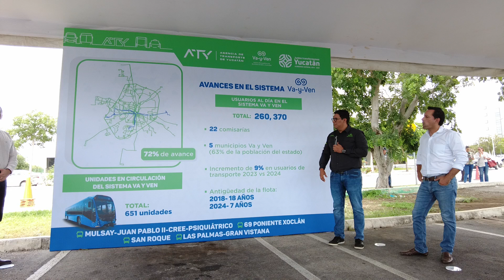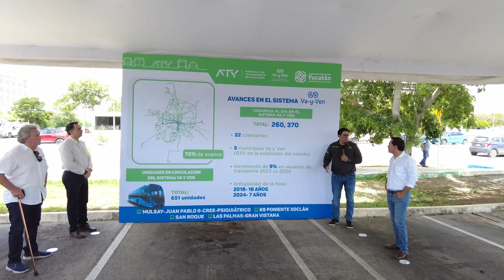Presenta Vila Dosal nuevas unidades Va y Ven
-Vila Dosal supervisó nuevas unidades Yutong híbridas, Volvo y Mercedes Benz que muy pronto se integrarán al Sistema de Transporte “Va y Ven” a través de 11 rutas.

-También, constató las bondades de la nueva unidad King Long, vehículo 100% eléctrico que sustituirá a las vans en las Rutas Nocturnas y brindará servicio en Tekax.

Mérida, Yucatán, 24 de julio de 2024.- La transformación de la movilidad en Yucatán no se detiene y continúa avanzando, al presentar el Gobernador Mauricio Vila Dosal una nueva flota de 72 unidades que próximamente se integrarán al Sistema de Transporte “Va y Ven” para ofrecer a las y los usuarios traslados más cómodos, en novedosos autobuses y con una mayor calidad en el servicio.

Acompañado del titular de la Agencia de Transporte de Yucatán (ATY), Rafael Hernández Kotasek, Vila Dosal constató los beneficios de las nuevas unidades con que se estarán ofreciendo servicio en las rutas 69 Poniente-Xoclán, Mulsay-Juan Pablo-Psiquiátrico, Las Palmas-Gran Vistana, San Roque, Emiliano Zapata-Paso Texas, 58 Emiliano Zapata Sur Tecoh, 60 Penal, 50 Penal, Santa Isabel, 42 Cruz Roja-Salvador Alvarado-San Benito y Fracc. San José Tzal.

Entre los nuevos vehículos, el Gobernador constató una unidad King Long, ya adoptada por los yucatecos como “mini Va y Ven”, la cual es 100% eléctrica y será empleada para sustituir a las vans en las Rutas Nocturnas y brindar servicio en Tekax.

Al explicar sobre los avances en el sistema “Va y Ven”, Hernández Kotasek señaló que al día de hoy, se tiene un 72% de avance con 651 unidades en circulación.

“Actualmente se atienden a 260,370 usuarios al día, teniendo un incremento del 9% en viajes, en comparación con el año pasado, y una cobertura del servicio en 22 comisarías y 5 municipios con lo que se abarca al 63% de la población del estado”, apuntó.

El titular de la ATY recordó que este viernes se integrarán al Sistema “Va y Ven” las rutas Mulsay-Juan Pablo II-CREE-Psiquiátrico, 69 Poniente-Xoclán, Las Palmas-Gran Vistana y San Roque que, a través de 28 nuevas y modernas unidades, brindarán un servicio de calidad. En respaldo a las familias yucatecas, el servicio de estas rutas será gratuito hasta el 2 de agosto.

Las rutas  contarán con tarifa social para estudiantes, personas adultas mayores y con discapacidad, que será válida los 365 días del año. Además, esto permitirá a las y los usuarios acceder a transbordos gratis y con descuentos, en los primeros 120 minutos a partir de su primer viaje, haciendo interconexión con cualquier otra ruta del Sistema "Va y Ven.

El pago será exclusivamente electrónico con la tarjeta inteligente "Va y Ven", lo que significa que la tarifa social para estudiantes, personas adultas mayores y con discapacidad será válida todo el año.

Por último, el funcionario adelantó que el próximo mes entrarán en funcionamiento las unidades articuladas para atender la ruta Periférico, que es una de las más demandadas.

En total, el Gobernador supervisó 72  nuevas unidades, de las cuales 36 son de la marca Mercedes Benz convencionales, 18 Volvo convencionales y 17 Yutong híbridas, todas ellas amigables con el medio ambiente. Además de la unidad 100% eléctrica King Long ya adoptada por los yucatecos como “mini Va y Ven”.

Estas unidades se suman a los 32 unidades eléctricas del Ie-Tram, convirtiendo así a Yucatán como uno de los estados más avanzados en electromovilidad de todo el país.

Para fomentar la accesibilidad universal, los autobuses están diseñados con espacios exclusivos para personas con discapacidad, de talla baja y adultas mayores, rampas para sillas de ruedas, piso bajo y señalética en braille.